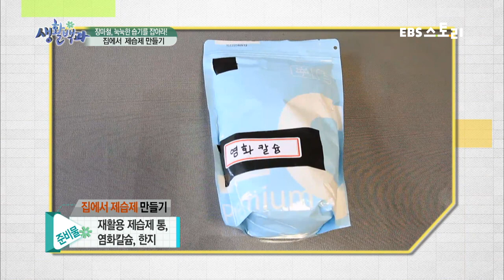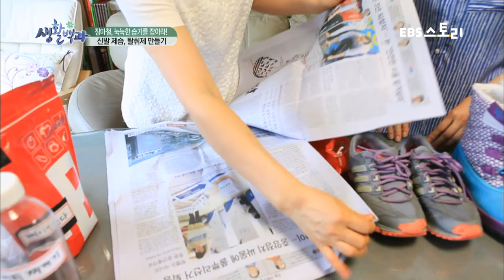생활백과 - 장마철 눅눅한 습기를 잡아라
은근히 부담되는 가격의 제습제를 직접 만들어보자!
신발 제습 탈취제 만드는 방법을 알아보자!